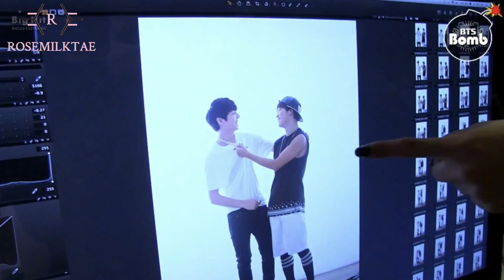Jimin's Evolution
Hi Army

Finally, I've gotten back to the evolution series, I hope you enjoy this video and look forward to the next evolutions video. Xx

Social Medias (I'm not extremely active but I'll try harder)